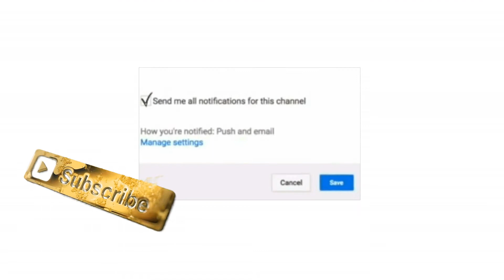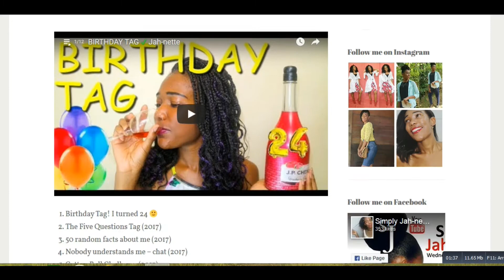CUTTING MY NATURAL HAIR SHORTER [4 YEARS GROWTH] ✔️Jah-nette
Hey loves, watch me cut my natural hair short :) The longer my hair was getting, the thinner the ends were, and I didn't like it!
💋Simply Jah-nette💋
-- 🎥Videos Wednesday & Saturday 🎥 --

I am not liable or responsible for any negative impact or result on your end. I suggest you do more research or consult a professional cosmetologist in regards of your hair or skin.